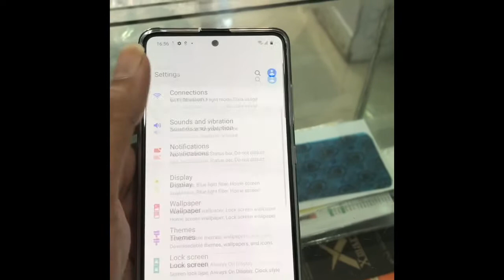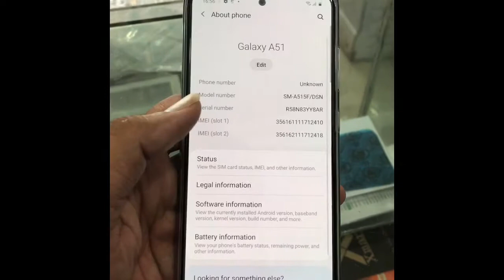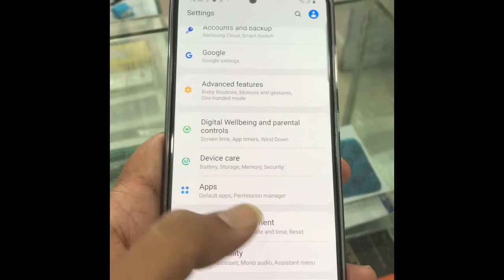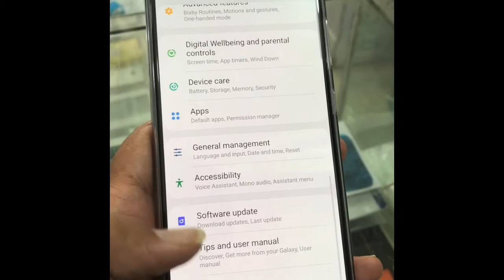Samsung A51 8gb 128gb unboxing fast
8gb ram low price cell 8gb ram new samsung cell big battery # big memory big display full view display